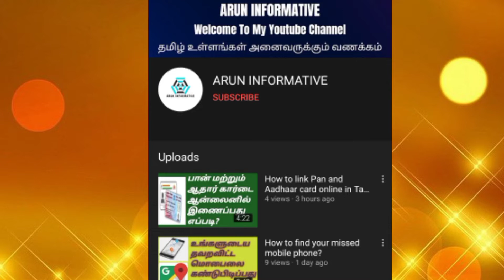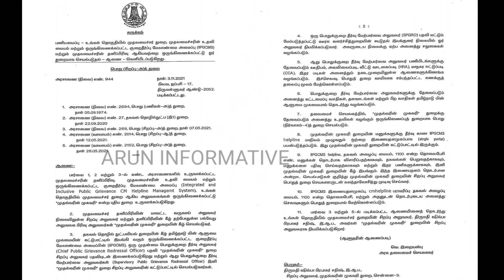முதல்வரின் முகவரி புதிய துறை|Muthalvarin mugavari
உங்கள் தொகுதியில் முதலமைச்சர், முதலமைச்சரின் உதவி மையம் மற்றும் ஒருங்கிணைக்கப்பட்ட குறைதீர்ப்பு மேலாண்மை அமைப்பு மற்றும் முதலமைச்சரின் தனிப்பிரிவு ஆகியவை இணைந்து ஓரே துறையாக "முதல்வரின் முகவரி" எனும் பெயரில் செயல்படும்